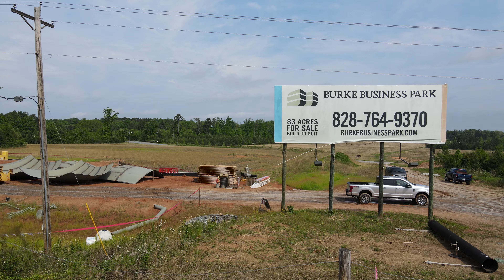Water Tower at I-40 Kathy Road Construction - Last Bottom Pieces Placed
Video documentation for Burke Development Inc. (BDI) for the Kathy Road Burke Business Park Water Tower Construction. The final bottom segments of the tank were hoisted up and fastened today (May 4, 2021).